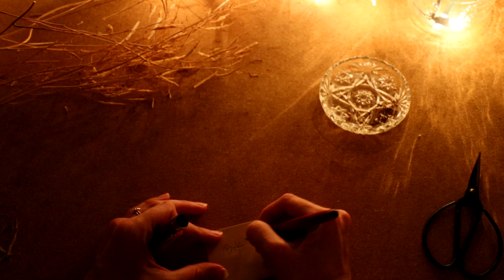Seed Saving ASMR Bok Choy Seed Saving Low Light ASMR Night Sounds ASMR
Saving some Bok Choi seeds for next year. The window is open and the bugs are awake. Enjoy this low light asmr.